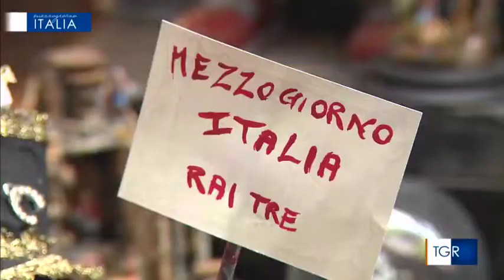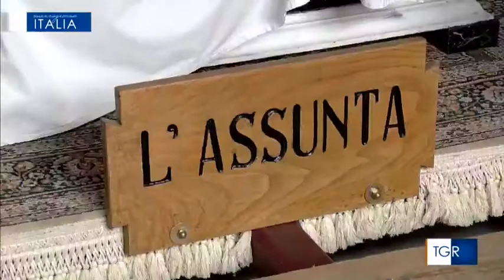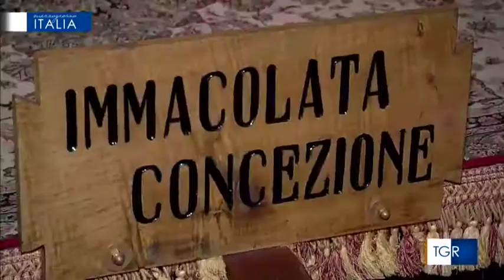Campobasso e la sua notte dei Misteri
Dalla trasmissione di Rai3 "Mezzogiorno Italia", I Misteri di Campobasso nella sfilata straordinaria del 2 dicembre 2018 a 300 anni dalla nascita del loro creatore: Paolo Saverio Di Zinno.